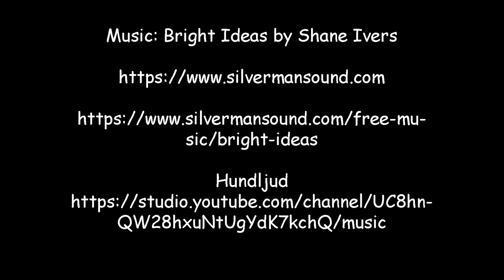Dogs life in town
Like always I am walking around in my hometown and take photos.
Often people have there dogs with them and I find it very interesting to go down on the dogs level and photograph them.